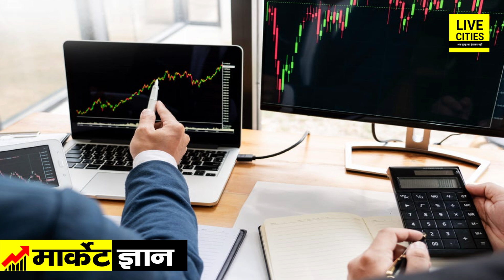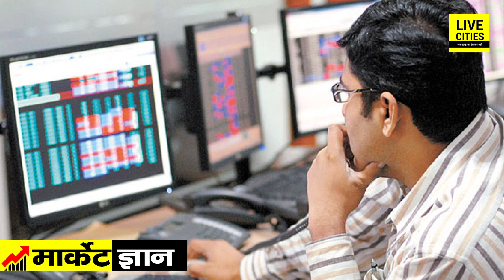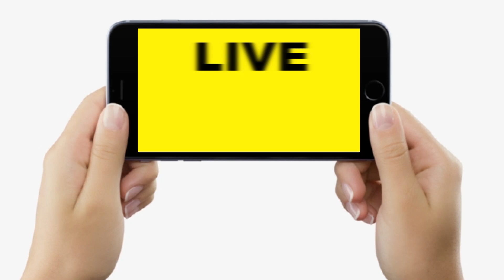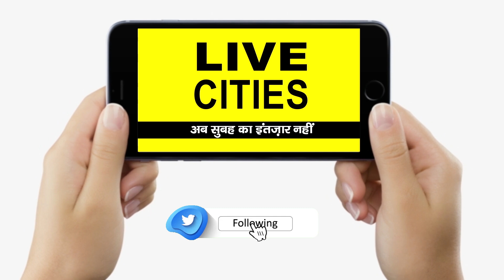Tata Teleservices Maharashtra Limited के Shares में फिर से उछाल, 1 साल में दे चुका है 487% का रिटर्न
देखें वीडियो, टाटा की टीटीएमएल कंपनी के शेयर फिर से लगा दौड़ने, एक साल में निवेशकों को दे चुका है बंपर रिटर्न.

Tata Teleservices Maharashtra Limited के Shares में फिर से उछाल, 1 साल में दे चुका है 487% का रिटर्न | Market Gyan | LiveCities